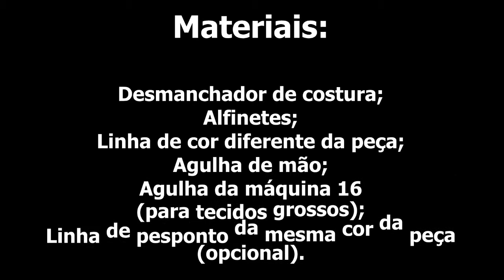Como trocar zíper de calça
Neste vídeo vc tem na íntegra, o passo a passo de como ctrocar um zíper de calça.
Mas, vc tbm pode fazer o mesmo para Jeans, saias, calças sociais, enfim.